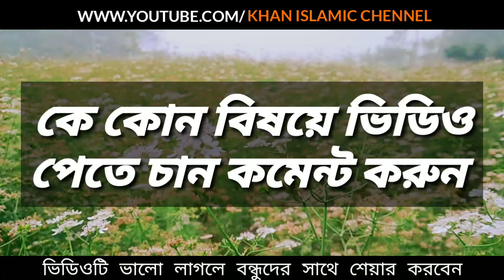তিন বার পড়ে স্বামীর ছবিতে ফুক দিলে স্বামী চির বাধ্য হবে কথা শুনবে, অন্ধের মতো ভালবাসবে